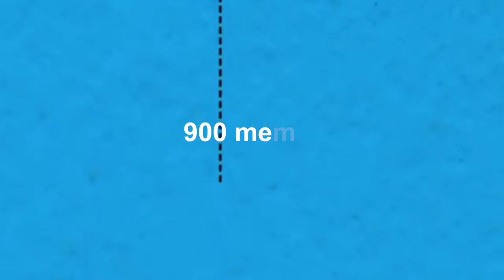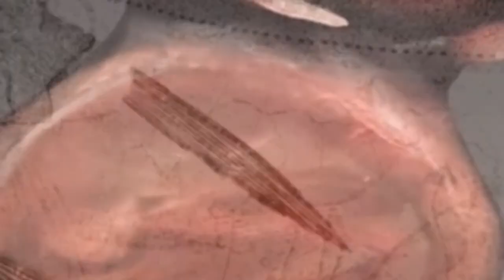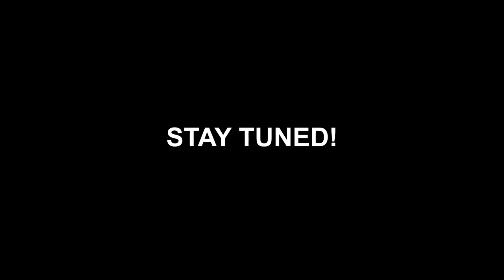Top 10 Terrifying Creatures Of The Sea Trenches | The Scariest Monsters of the Deep Sea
In this video, we'll show you the top 10 terrifying creatures of the sea trenches. Some of the most unusual animals ever found on Earth can be found at the Mariana Trench's depths. Real Mariana Trench species resemble creatures from science fiction, and some even fit the aesthetic of horror films. Let's look at some of the most fascinating and terrifying deep-sea creatures that may be found in the trench area.

00:00 - Intro
01:00 - Top 10 Mariana Trench Monster - Zombie Worms
01:59 - Top 9 Mariana Trench Monster - Vampire Squid
02:36 - Top 8 Mariana Trench Monster - Barreleye
03:21 - Top 7 Mariana Trench Monster - Chimaera The Ghost Shark
04:05 - Top 6 Mariana Trench Monster - Frilled
04:48 - Top 5 Mariana Trench Monster - Black Swallower
05:27 - Top 4 Mariana Trench Monster - Angler Fish
06:06 - Top 3 Mariana Trench Monster - Goblin Shark
06:47 - Top 2 Mariana Trench Monster - Deep Sea Dragonfish
07:32 - Top 1 Mariana Trench Monster - Colossal Squid

If you are new to Mr. Mystery10's channel, I’m happy you clicked on my video! Hopefully, you enjoy this video!

🎬SUGGESTED VIDEOS
Don't forget to watch 📽 My other videos. Please check them out :